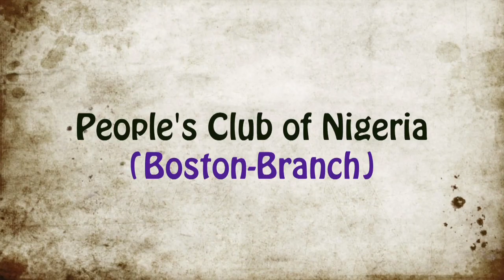PCNI Boston Intro to Major Event Coming in July 2015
This video is about People's Club Boston having fun